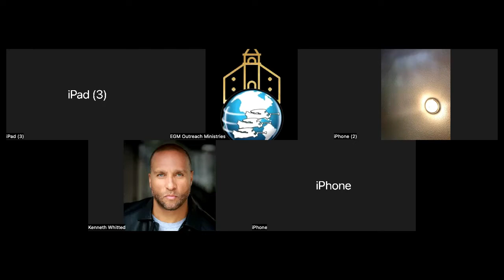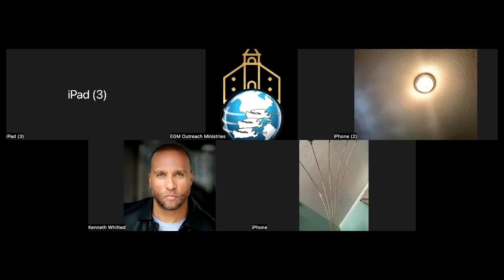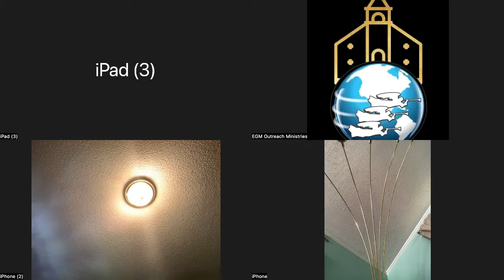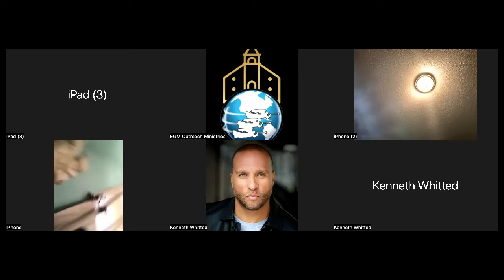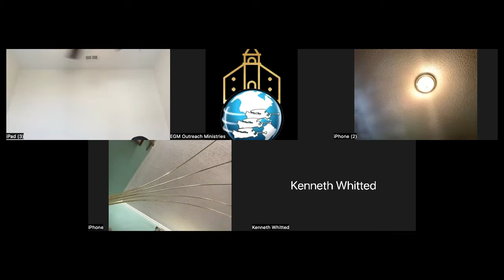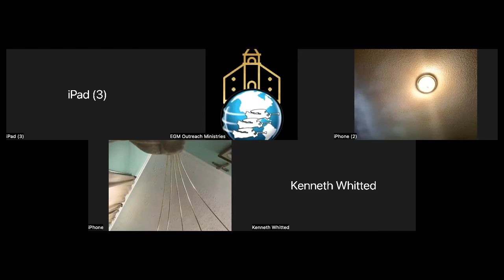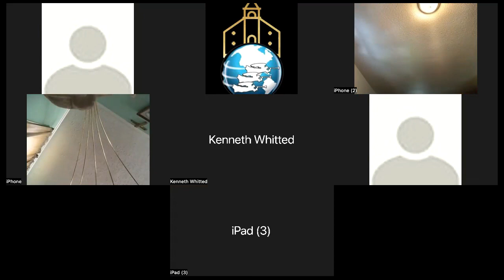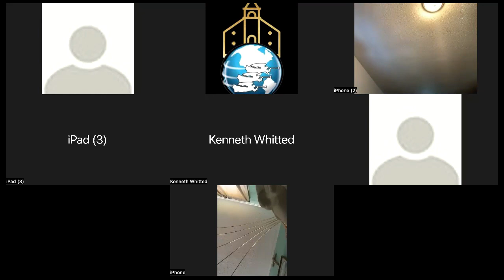The Three Angels' Message in Simplicity, Part 3 | EGM Sabbath Morning Study August 13, 2022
EGM Sabbath Study Zoom Schedule: *
I. Sabbath Opening Study | Friday Evenings ET
II. Sabbath Morning Study | Saturdays at 11:00 AM ET
III. Sabbath Closing Study | Saturday Evenings ET

* Sabbath evening studies begin approximately one hour before sunset in Aiken, SC, unless otherwise indicated in Sabbath study invite.